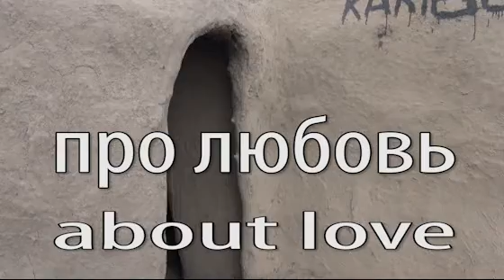Масаи мама. Masai mama.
Любовь и в Африке любовь.Мы знаем, как любят во дворцах, в фишенебельных квартирах, на виллах, в загородных домах.А как любят в хижинах?
Мне кажется,нам удалось это подсмотреть.